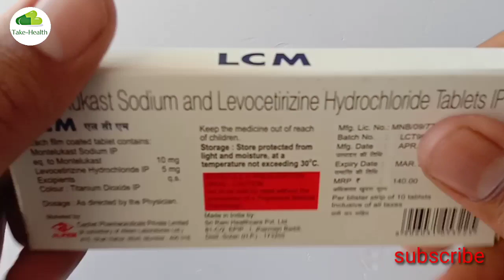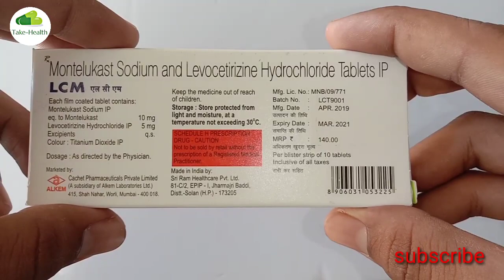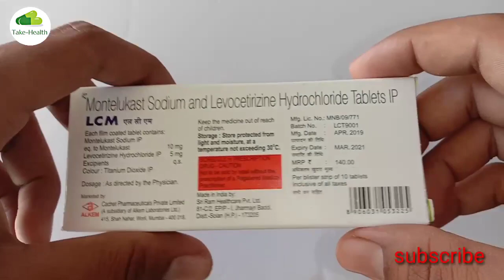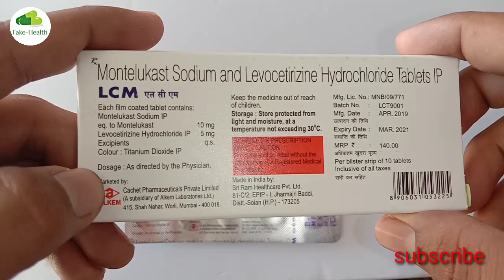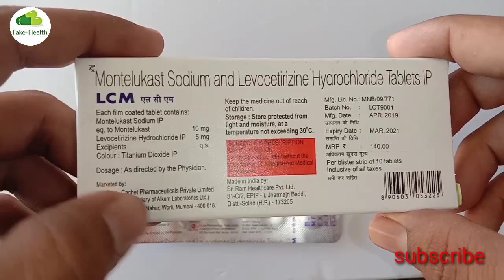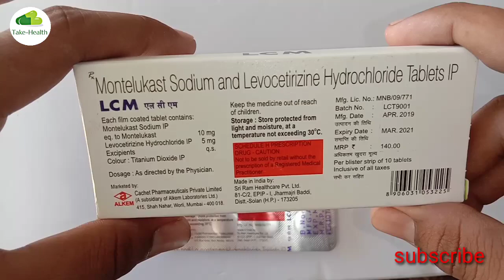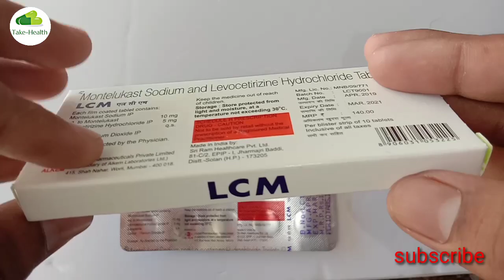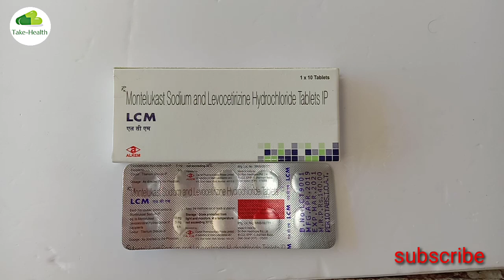LCM TABLET (सर्दी, नाक से पानी आना तुरंत करें गायब)